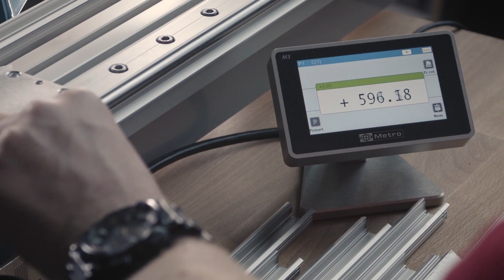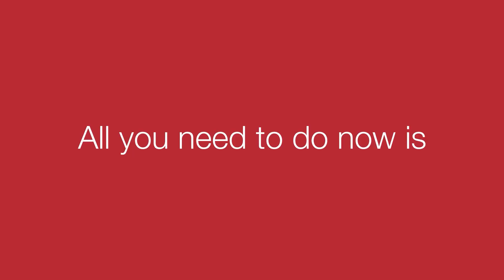LED-verlichting op maat configureren (EN)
Laat je Loox5 ledstrip en profiel op de door jou gewenste maat produceren. Dat kan in kleine of grotere series, maar zelfs ook al per stuk. Je kunt kiezen uit vele combinaties. Bespaar kostbare tijd en voorraden, dankzij onze jarenlange expertise in de fabricage van ledstrips en korte levertijden. CE-conform geproduceerd. Meer info op